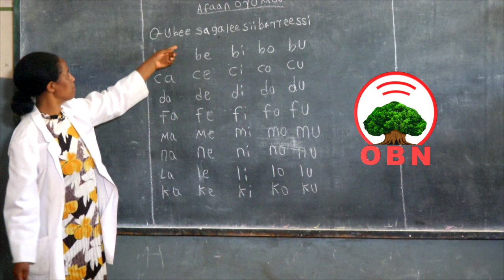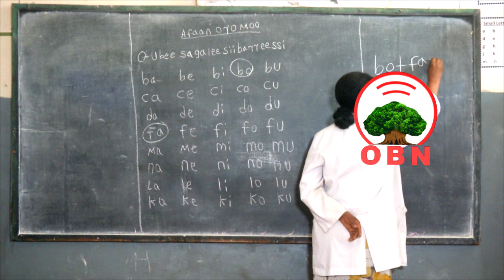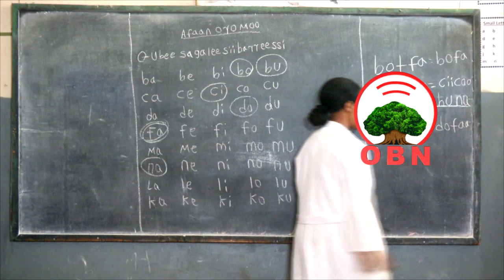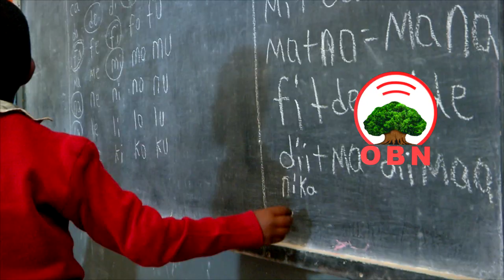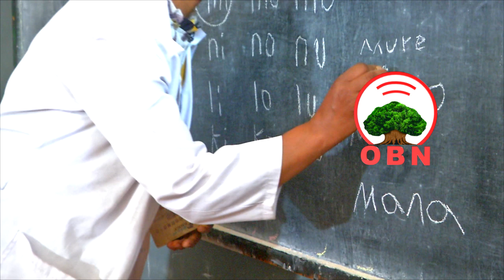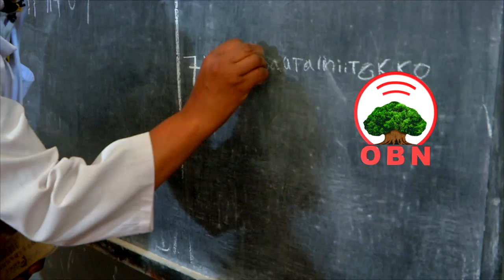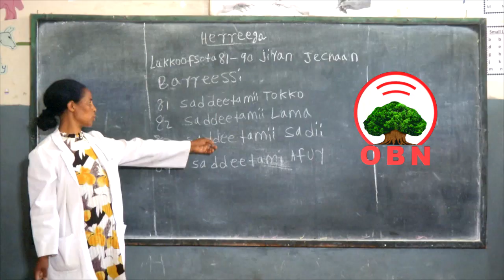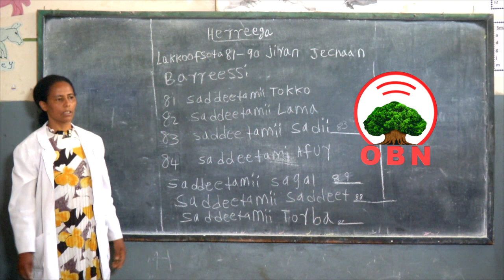Qophii Gaammee 2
Gaammee